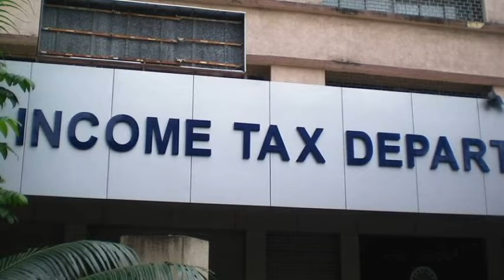Today Headlines News | இன்றைய#தலைப்புசெய்திகள் | 25-11-18 |# MrCheNews